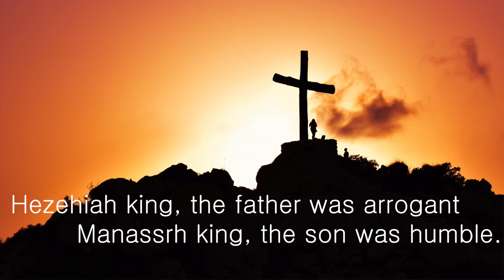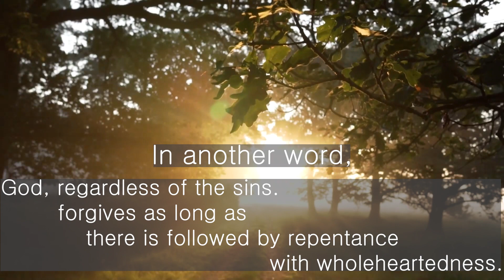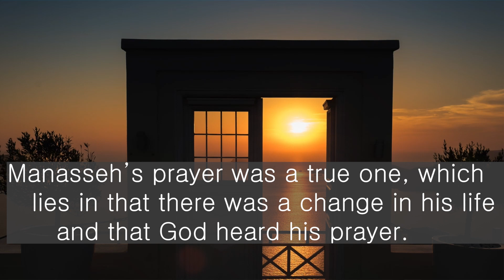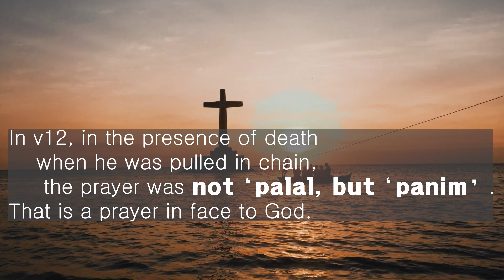3min.Sermon/ Prayer in facing to God /Pastor: Kang Ju-sung / Translator: Elder Kim sung-ho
Bible text: 2 Chronicles 33:10-20